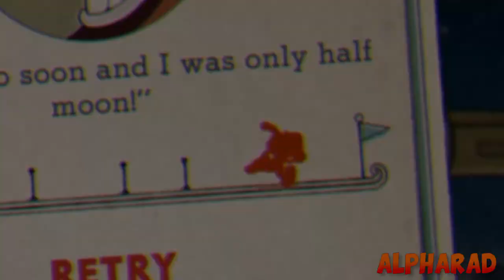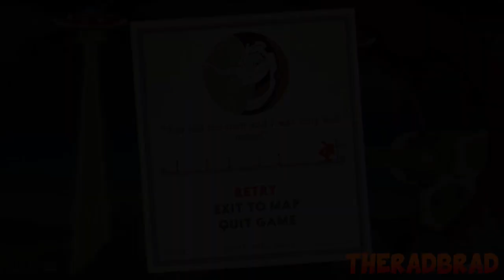Let's Players Reaction To Hilda Berg (BOSS) Last Phase | Cuphead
In this video you will see some of the reactions to last phase of the Hilda Berg boss battle in the game Cuphead.